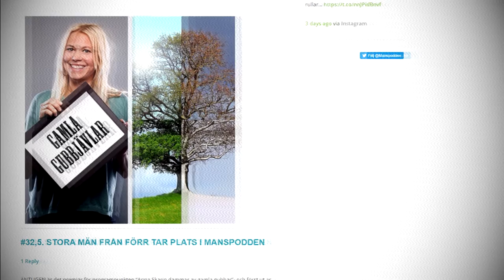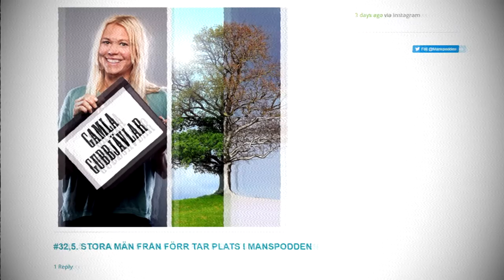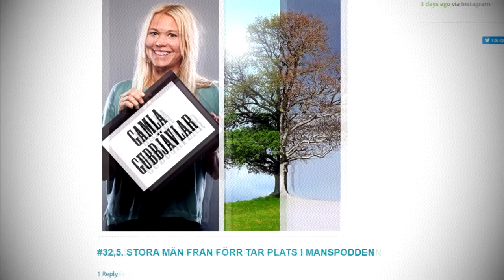Ur Manspodden 32,5